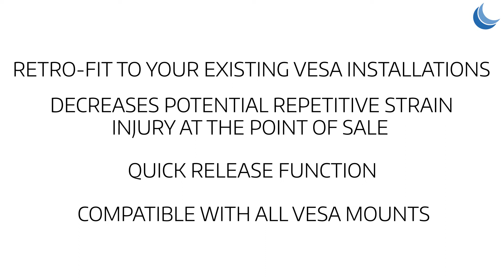SpacePole Height Adjustable Vesa Screen Mount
Upgrade your screen mounting solution and ensure ergonomics and productivity go hand in hand. The SpacePole Height Adjustable VESA Screen Mount answers an important ergonomic issue at the point of sale. Being able to simply move the screen up or down to suit the individual user decreases the possibility of Repetitive Strain Injury (RSI), and assists productivity at the workstation and even an increase in staff turnover. Upgrading a workstation with an easy to fit Height Adjustable VESA Screen Mount takes away many of these issues, in an instant.